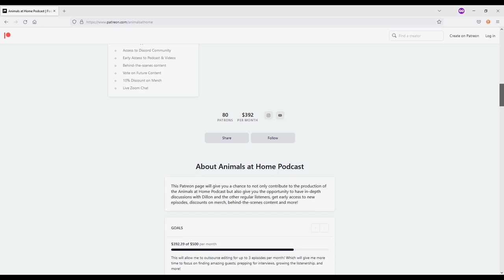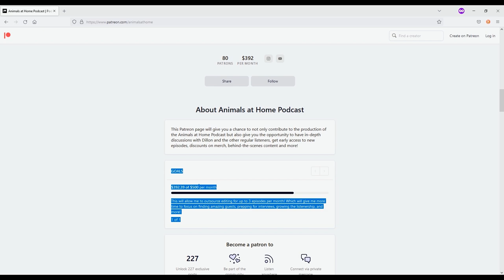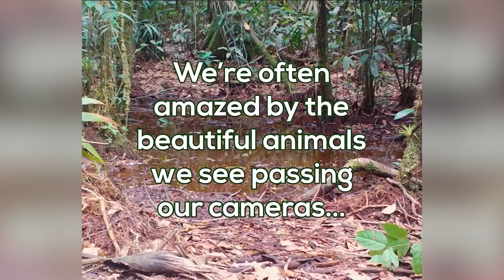Gold Mining in the Amazon Rainforest - Land Stolen!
Jana Bell is the founder & president of the Amazon Rainforest Conservancy. In this episode, we discuss how and why she started the conservation, the types of ecosystems ARC is currently protecting in the Peruvian Amazon Rainforest, and how their protected land was invaded and burglarized during COVID. Jana explains the damage illegal gold mining poses to the environment as well as future projects in the works.

0:00 Coming Up
00:55 Guest Intro
3:32 Housekeeping
4:28 Orianne Society | Turtle Conservation
5:52 Welcome Jana - background & why ARC?
12:46 Helping locals & How to buy land to conserve?
18:24 Brazil Nut concession & Cloud forest
24:36 Political instability in Peru (Danger)
28:30 Favorite wildlife experience (jaguar trail cam)
32:10 Land Stolen by Illegal Gold Miners
42:05 Agroforestry, Macaw nesting & Re-forestation
53:48 Headwaters project
58:01 Closing Thoughts
1:03:03 Outro